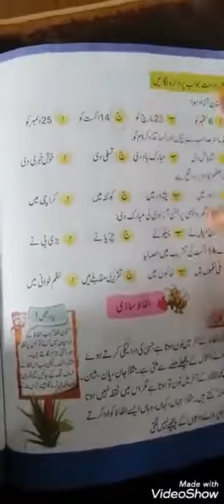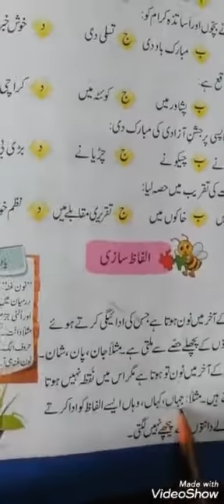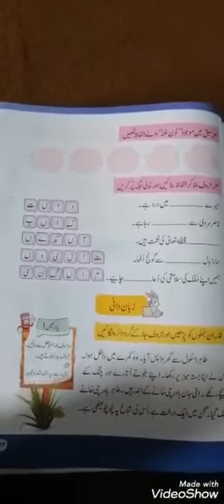Class 2 Urdu Copy and Book 27/08/2020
Class Work Of "Urdu Copy and Book"
27/08/2020